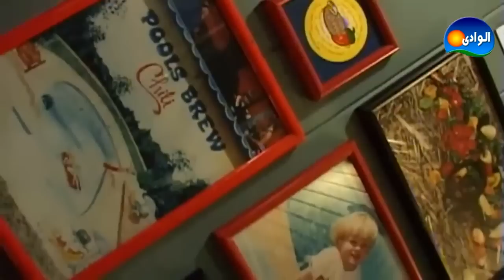Ma2lab Dot Com Program - Episode 30/ برنامج مقلب دوت كوم - الحلقة الثلاثون